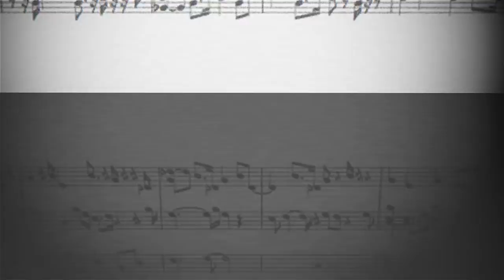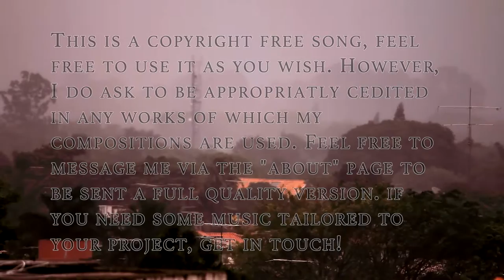Fire - Ben Herron (Instrumental) [Creative Commons Licence]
Had a few old instrumentals from back in the uni days so decided to put them up under creative commons so you can all use them at your descresion for your own creative adventures!
Buy/Stream

Connect